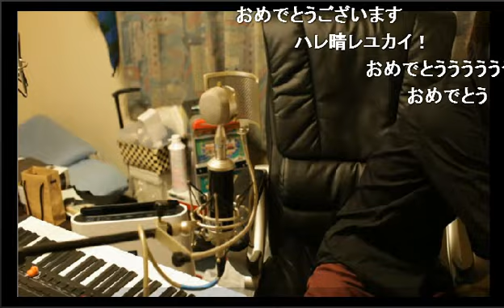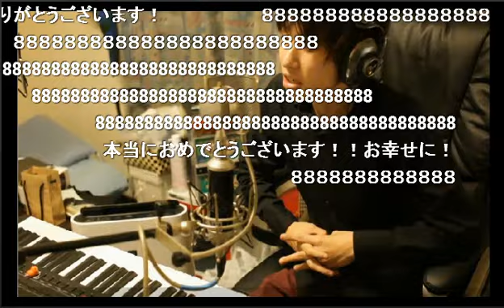「バンザイ！」☆ウルフルズ☆たま（顔のうるさい弾き語り主）カバー「高音質・高画質」ニコ生放送分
「バンザイ！」☆ウルフルズ☆たま（弾語り主）カバー☆うＰ許可済
☆たまTwitter @C_R_Z
☆応援垢twitter ＠tamafight